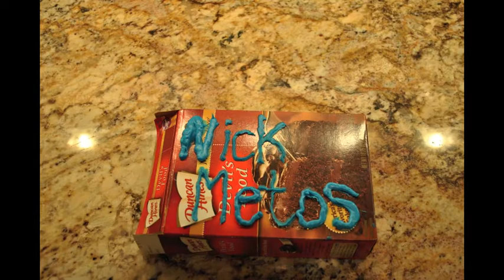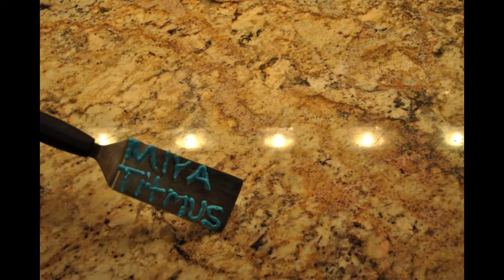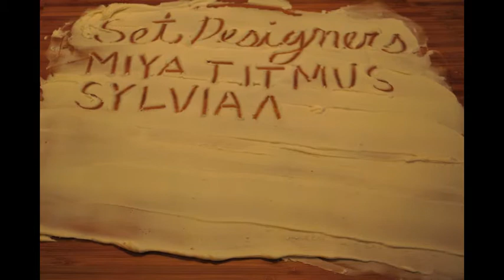Cake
I hope you guys enjoyed this! It was a group project for English class and I have soooo much more respect for people that do stop-motion videos because it is a LOT of work! Lol Photos taken on a Nikon D3000, and compiled with iMovie. Music of the HighHighs. About a week of photographing and editing, we hope you enjoy!